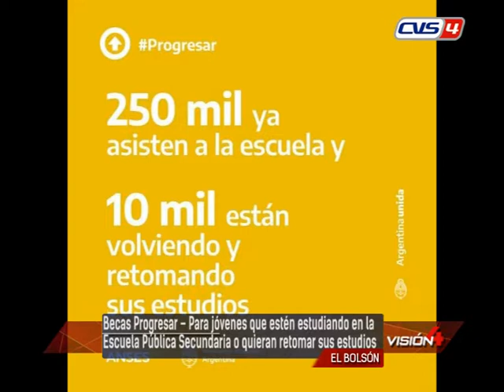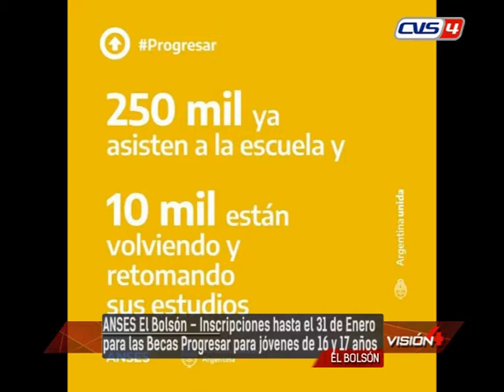27 01 22 LEANDRO GARCÍA Gerente –UDAI El Bolsón ANSES El Bolsón – Inscripciones hasta el 31 de Enero